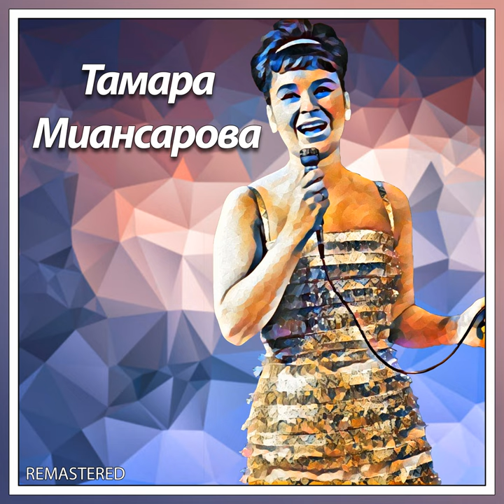Это очень хорошо Remastered 2022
Это очень хорошо Remastered 2022 · Тамара Миансарова

Тамара Миансарова

Record Label: WOW REMASTERING
Lyricist: В. Семернин
Composer: Е. Птичкин